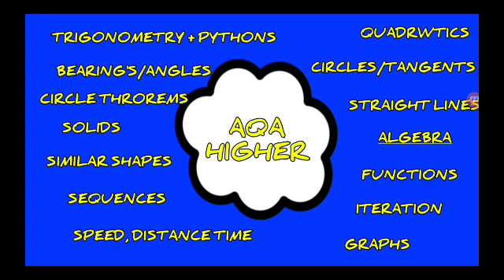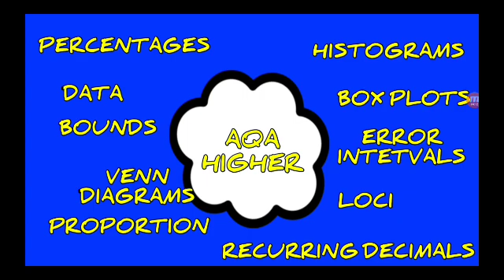AQA Maths GCSE Higher 2019 Paper 2 and 3 Predicted Revision Topics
Predicted revision topics for AQA 2019 GCSE higher maths papers 2 and 3; the calculator papers!

I don't have time to create predicted papers but these are the topics I HIGHLY RECOMMEND revising for AQA higher GCSE maths paper 2 and paper 3!

PLEASR NOTE: THESE ARE PREDICTIONS ONLY. I've based these on what appeared in paper 1, unseen topics, and experience of topics that appear on paper 2 and 3!

I hope this helps with your revision for AQA higher GCSE maths paper 2 and paper 3!

GOOD LUCK WITH YOUR REVISION SND EVEN BETTER LUCK FOR THE EXAMS!

VENN DIAGNOSIS

RECURRING DECIMALS

BEST OF LUCK FOR 2019 AQA MATHS GCSE PAPER 2 AND 3!